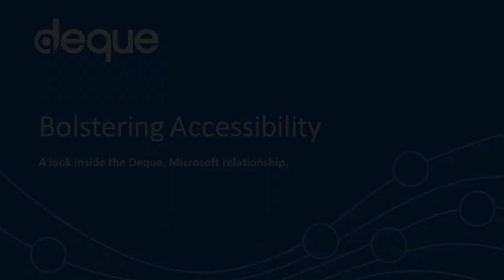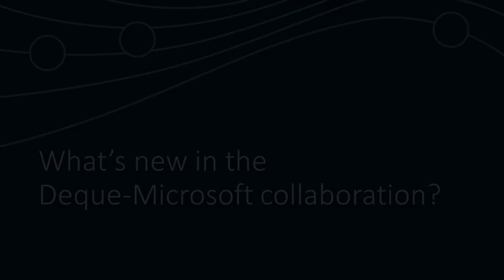Bolstering Accessibility; A look inside the Deque, Microsoft relationship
Preety Kumar, CEO of Deque Systems and Wendy Chisholm, Principle Accessibility Architect at Microsoft, discuss the historical relationship the two organizations have together, leading up to the recent axe partnership.